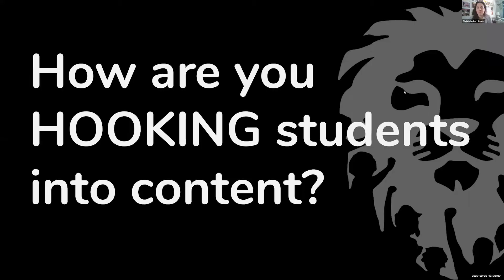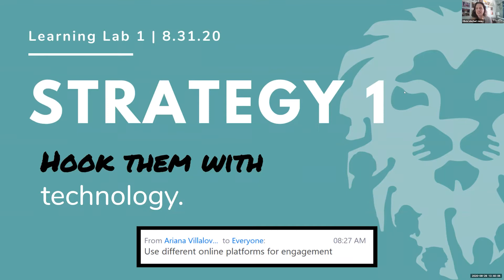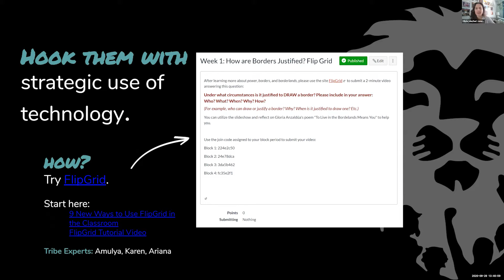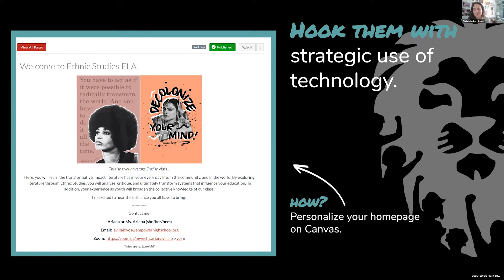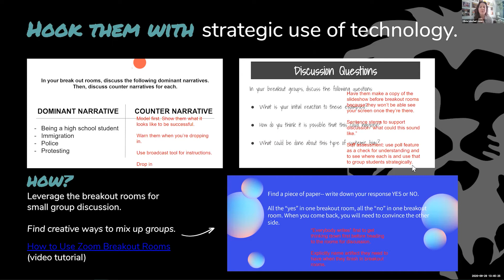Hooking students into content: Empower Community High School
How art enables children to EXPRESS themselves by helping them LEARN a visual language to DISCOVER, CREATE and TELL their stories.